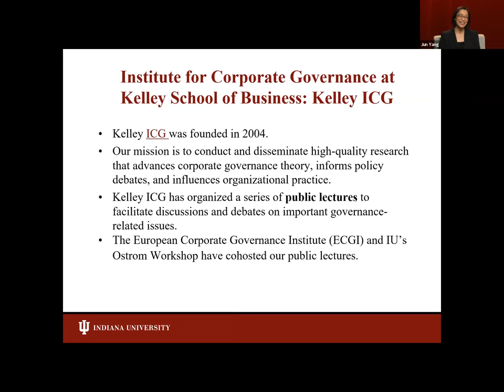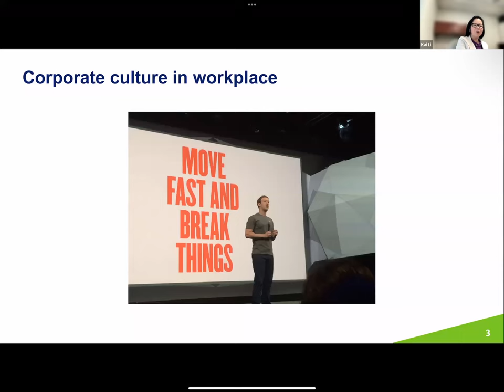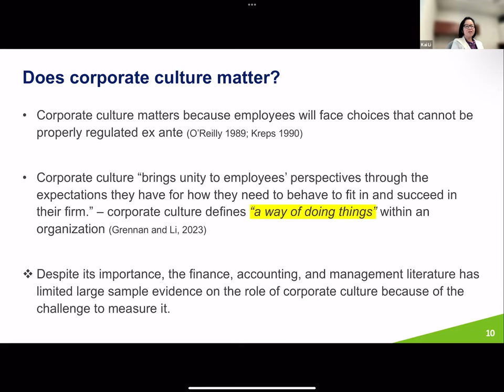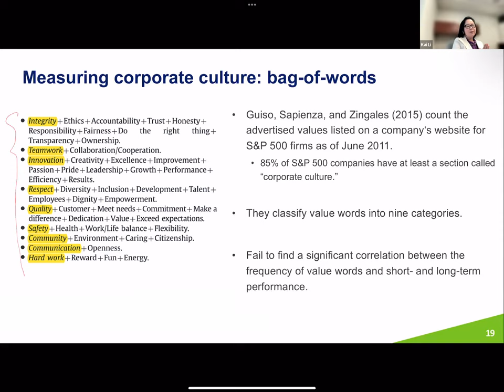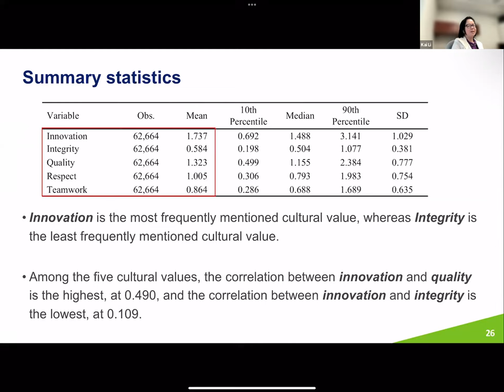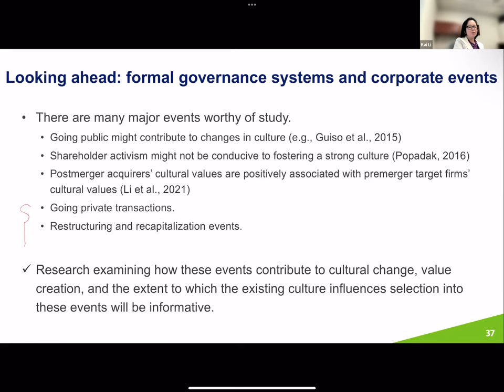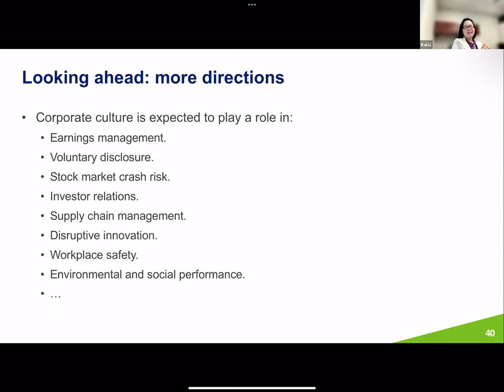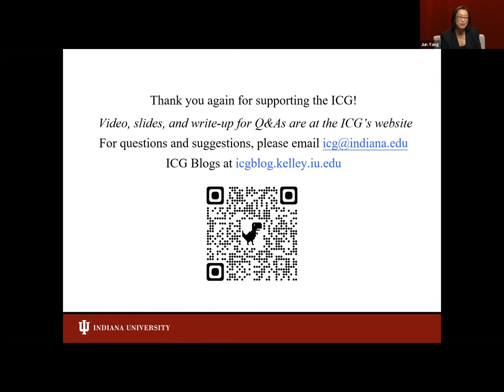Corporate Culture and Future Directions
The Kelley School of Business's Institute for Corporate Governance (ICG), in partnership with the Ostrom Workshop at Indiana University and ECGI, organized a public lecture on corporate governance, "Corporate Culture and Future Directions" on April 6, 2023, with presenter Kai Li. The lecture included a Q&A session.